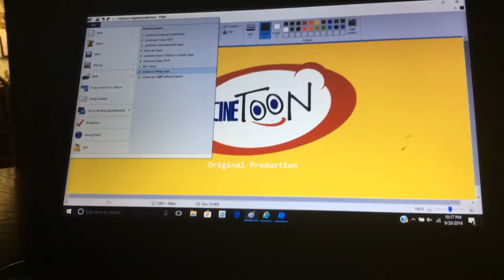Cinetoon Original Production/Cookie Jar/The S (2017)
From the first season of the cereal plush mascots show.